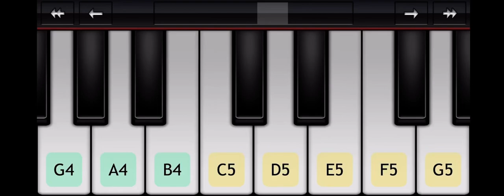Oo Antava on piano Pushpa tutorial